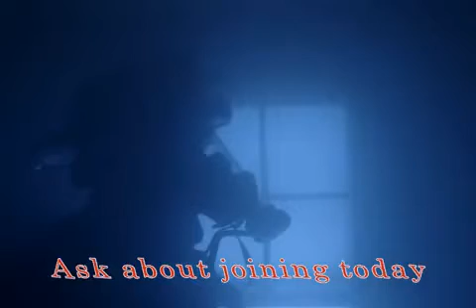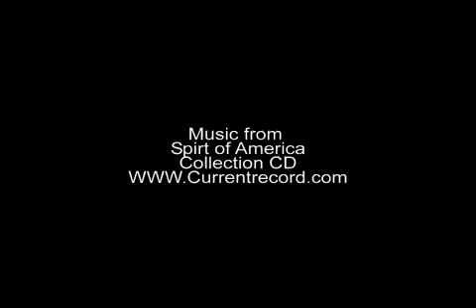South Line,SLFD,SLVFD,Explorers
South Line Fire Recruitment